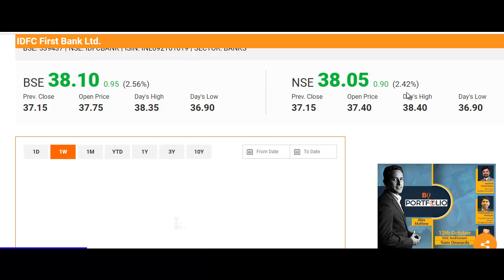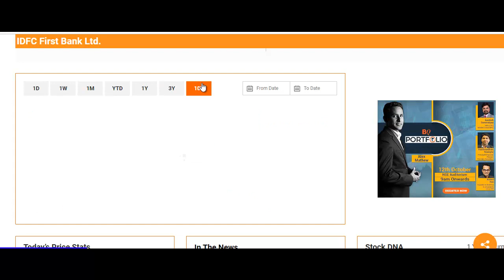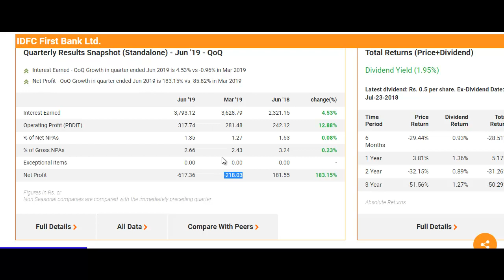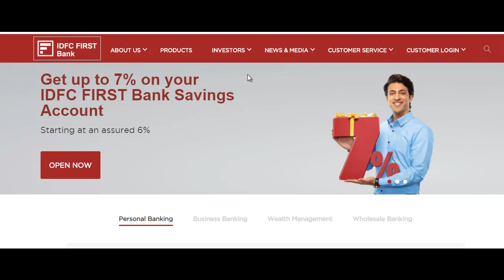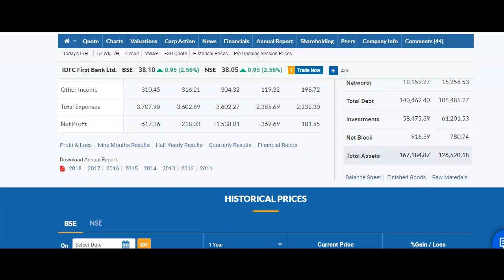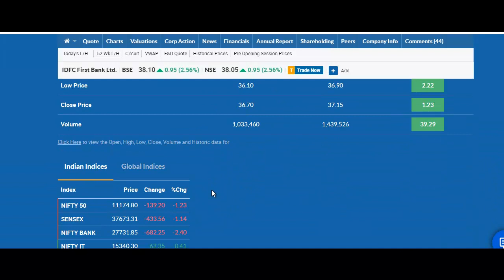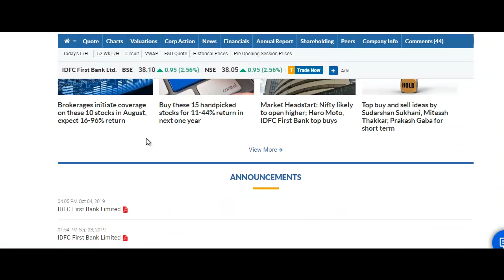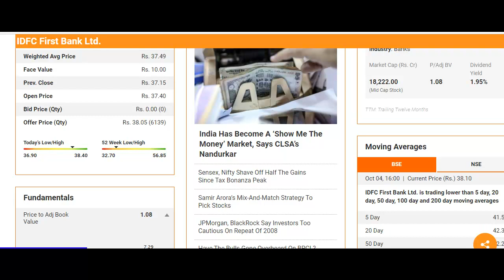IDFC First Bank Share Tips | शेयर में भयंकर गिरावट, खरीदने से पहले वीडियो जरूर देखे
What to do with IDFC First Bank Share?
Should I Invest in IDFC First Bank Share?
IDFC First Bank Share Buying Tips